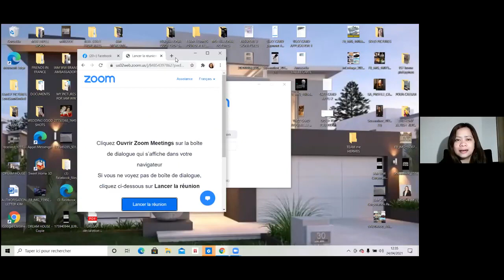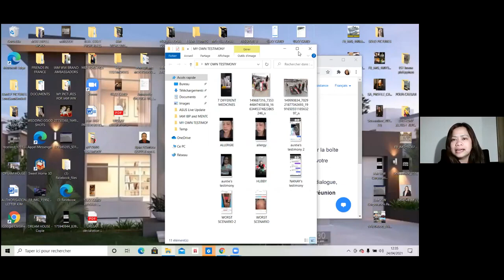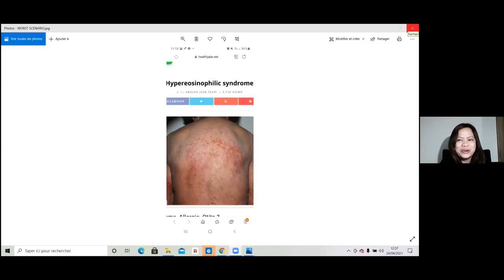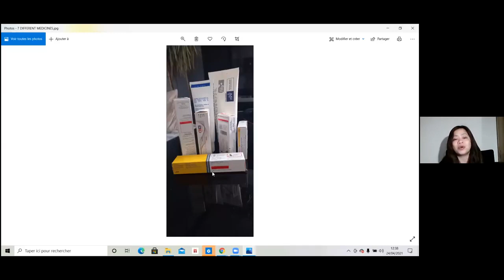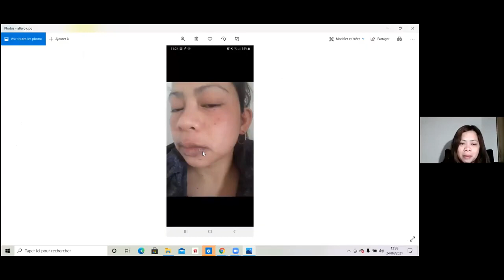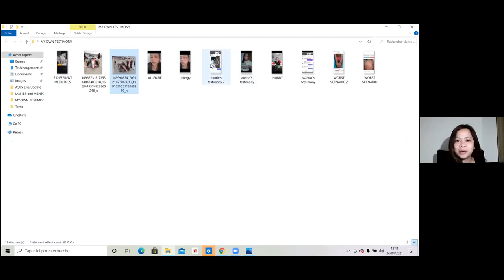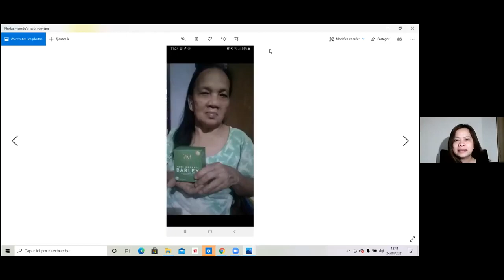Amazing Barley Testimony: Hypereosinophilic Syndrome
Personal Facebook: Andrea Abesamis Belmonte